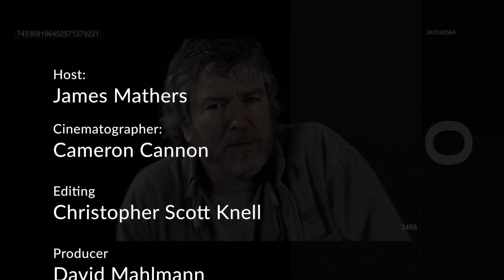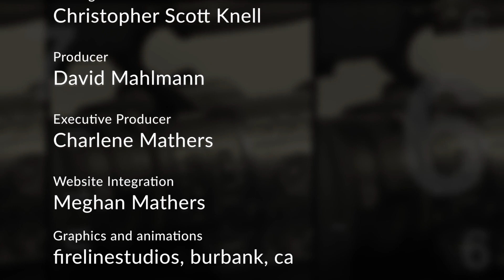B&H PHOTO VIDEO - Michel Suissa - NAB 2023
B&H’s Michel Suissa shares with James Mathers the continued success of B&H, the major manufacturers they represent, and their role as being one of the largest U.S. suppliers of, not only the core technology of camera acquisition, but also the  technology used in developing markets like virtual production.